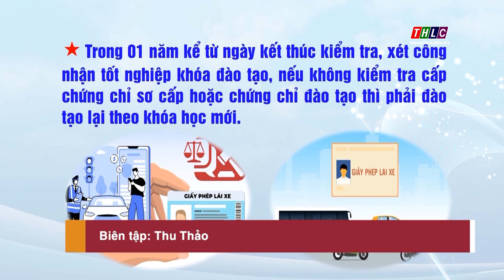Từ 01/6/2024, thi bằng lái xe hạng B2, C, D, E, F được học lý thuyết online | THLC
Laocaitv.vn - Bộ Giao thông vận tải vừa ban hành Thông tư 05 năm 2024 có nhiều điểm mới đáng chú ý liên quan đến quản lý và sử dụng giấy phép lái xe (bằng lái xe) từ ngày 01/6/2024. Theo quy định mới, người có nhu cầu cấp giấy phép lái xe các hạng B2, C, D, E và các hạng F có thể lựa chọn học online đối với một số nội dung lý thuyết.
Đài Phát thanh - Truyền hình Lào Cai